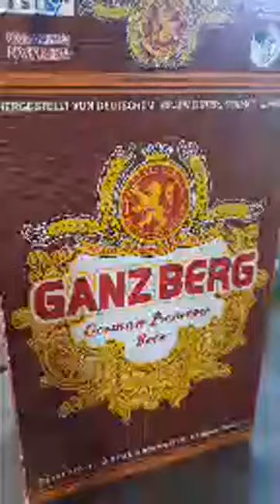party meeting siblings on Sunday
Party meeting siblings on Sunday.we are part for happy meeting siblings good